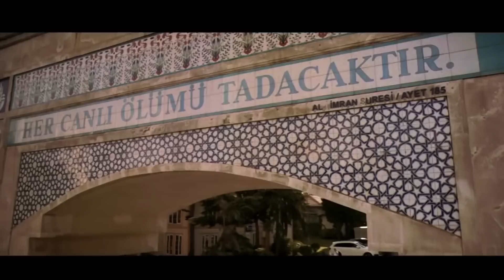G.D.O. Karakedi - Uğraşma Benim Gibi Aksiyle... | Şafak Sezer Komedi Filmi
Gürkan Güler, Balat'ın yerlisidir. Anne ve babası rahmetli olmuş olan Gürkan'ın, kardeşleri Duran ve Orhan'dan başka kimsesi yoktur. Üç kardeş babalarından kalan Balat'taki evlerinde bekar hayatı yaşamaktadırlar. Gürkan, erken yaşta kardeşlerinin sorumluluğunu üstlendiği için evlenememiştir. Gürkan ve Duran baba yadigarı ticari taksi ile dönüşümlü olarak taksicilik yapmakta, en küçük kardeşleri Orhan ise tezgahta pilav satarak eve katkı sağlamaktadır. Üç kardeş, zor yaşam şartlarında ayakta kalmak için mücadele etmektedir.

Duran, Elmas adında güzel bir kıza delicesine aşık olmuştur ve bu aşkı karşılıklıdır. Elmas'ın ailesi ise kızı zengin biri ile baş göz etme derdindedir. Duran, abisi Gürkan'a durumu anlatıp, Elmas ile evlenmek istediğini söyler. Gürkan, maddi durumlardan mütevellit Duran'ın isteğini rededer. Duran, mahalleden arkadaşı olan korsan taksici Hamdi'yi de yanına alarak, sevdiği kızı düğün günü kaçırır.

Orhan, her zamanki gibi tezgahını açmış, pilavını satmaktadır. Müşterilerine siparişi götürdüğü sırada mafyanın kuryeliğini yapan Cengiz ile çarpışır. Cengiz, yeraltı dünyasının önemli ismi Aybars'ın adamıdır ve üzerinde Aybars'a ait değeri paha ölçülemez elmas koleksiyonu vardır. Üzerindeki emanet yüzünden peşindeki sivil polislerden kaçmakta olan Cengiz, Orhan ile çarpıştığı sırada Orhan'ın önlüğünün içine, içinde elmasların olduğu babedi bırakır, geri geleceğini söyleyerek uzaklaşır. Sürekli zengin olma hayalleri kuran Orhan, ayağına gelen bu fırsatı değerlendirmenin yollarını aramaya başlar.

"Akıllısı beni bulmaz, delisi peşimi bırakmaz."

Duran'ın Elmas'ı kaçırdığı, Orhan'ın elmasları bulduğu günde, Gürkan hiçbir şeyden habersiz taksisini sürmektedir. Yolda görüp taksiye aldığı yaşlı amca ile muhabbet etmekte olan Gürkan, kendisinden yol isteyen bir başka sürücü ile trafikte dalaşmaya başlayınca başına akıl almaz bir iş açar.

Bir yanda, düğün günü kaçıp giden kız kardeşleri Elmas'ın peşine düşen abileri, diğer yanda elmaslarını geri isteyen mafya babası… Hayat; Gürkan ve kardeşleri için, tabana kuvvet kaçmaktan başka bir seçenek bırakmamıştır önlerinde...

TR Dağıtım:         Pinema
Şirket:                 Setra Filmcilik
Filmin Türü:         Macera, Komedi

Oyuncular:
Şafak Sezer
Şafak Sezer
Rolü : Gürkan
Serkan Şengül
Serkan Şengül
Rolü : Orhan
Rolü : Elmas
Seda Yıldız
Seda Yıldız
Rolü : Aybars
Şener Kökkaya
Şener Kökkaya
Rolü : Erdem
Durul Bazan
Durul Bazan
Rolü : Psychopat
Erdem Akakçe
Erdem Akakçe
Rolü : Cengiz
Hamdi Kahraman
Hamdi Kahraman